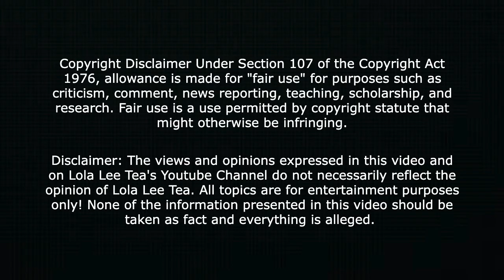JANET JACKSON ANNOUNCES togetheragain TOUR! IG LIVE 12.12.2022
Janet Damita Jo Jackson is an American singer, songwriter, actress, and dancer. A prominent figure in popular culture, she is noted for her sonically innovative, socially conscious, and provocative records, as well as elaborate stage shows. She was born May 16, 1966 in Gary Indiana. Today she turns 55! Help me wish Janet Janet a very happy birthday!